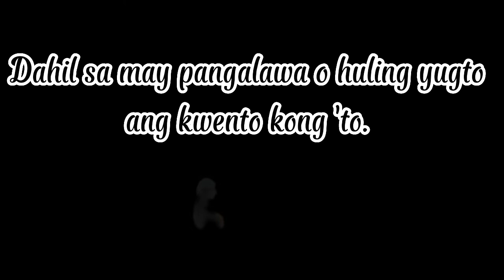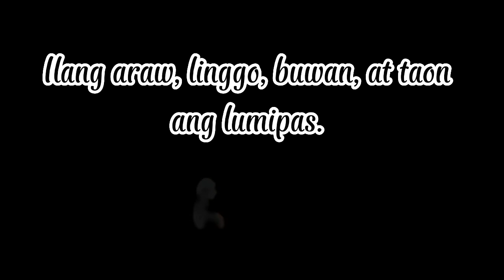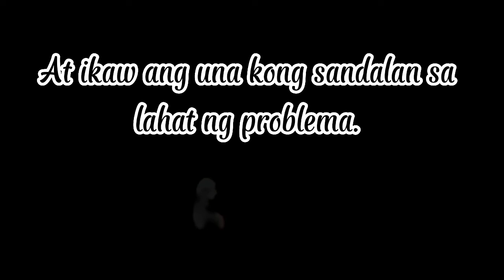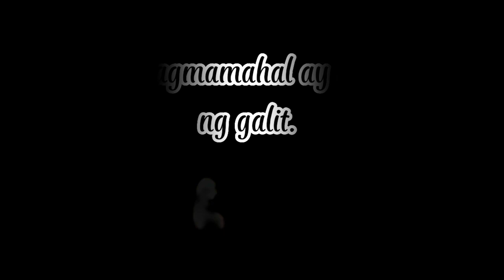" UNANG YUGTO "| SPOKEN WORD POETRY | SELF-COMPOSED